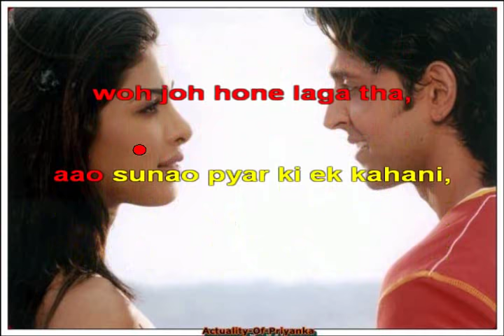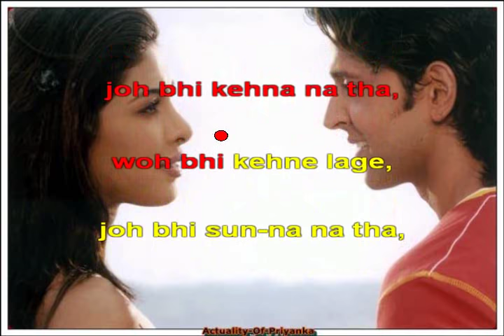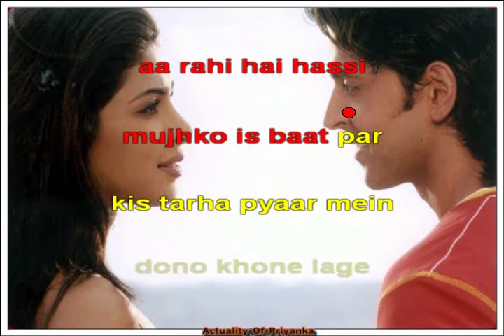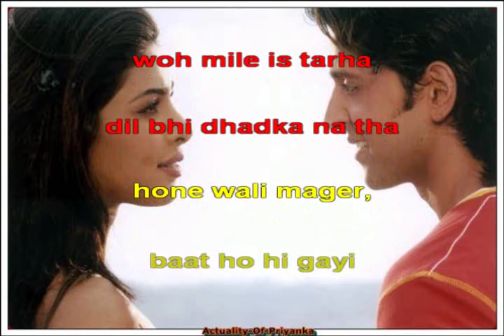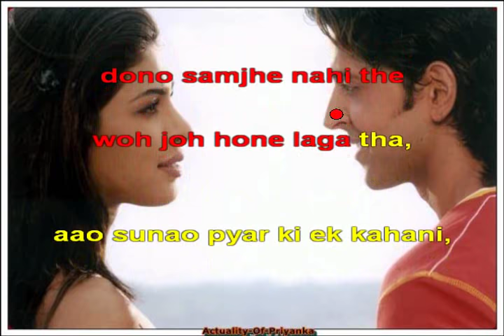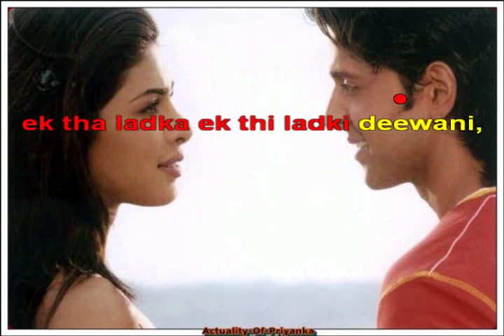Aaoo Suna Pyaar Ki Kahani Krish 2006 Hindi Karaoke from Hyderabad Karaoke Club